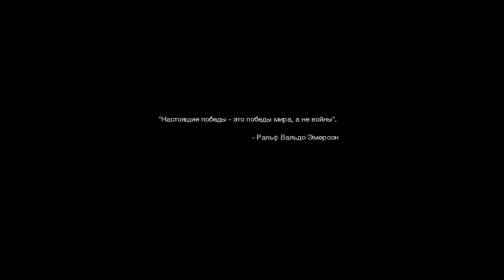Call of Duty 4